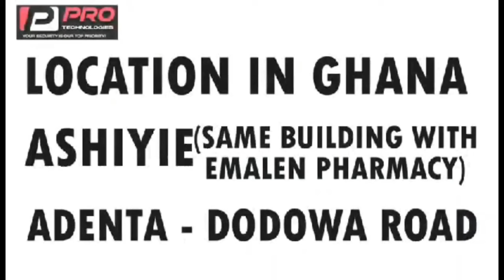500 Ghc for one bòdy, Guy confeesed of killìng 3 womèn for 1500Ghc